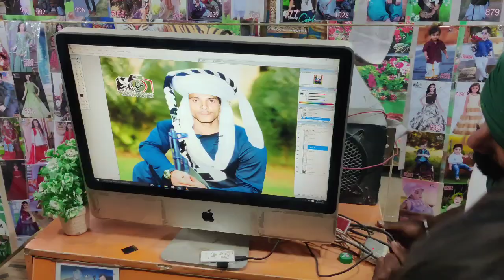Mela Shah jewna||میلا شاہ جیونہ||mela Shah jewna 2023||Resme Charag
Mela Shah jewna||mela Shah jewna 2023||Resme Charag#peer Croria||mela